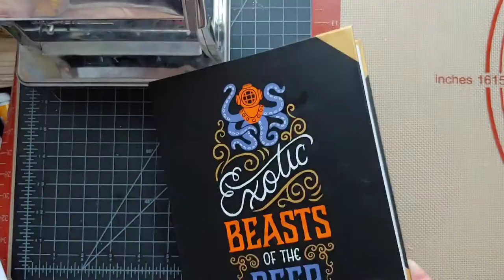Sculpting Hocus Pocus Book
OoooHhhh boOooOk!

This is for my Winifred Sanderson halloween costume.

Materials:
Polymer clay
Lots of cat fur
Acrylic paint